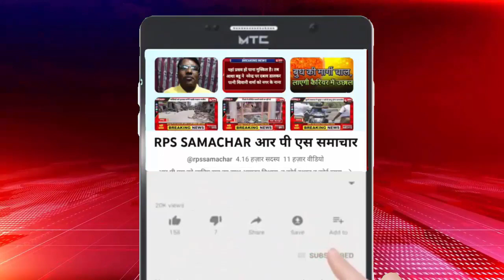दो नाबालिग बहनों को दूसरे वर्ग के युवकों ने गेस्ट हाउस में बनाया बंधक